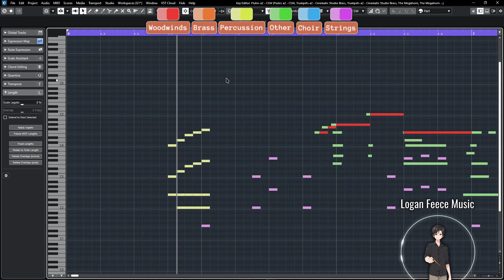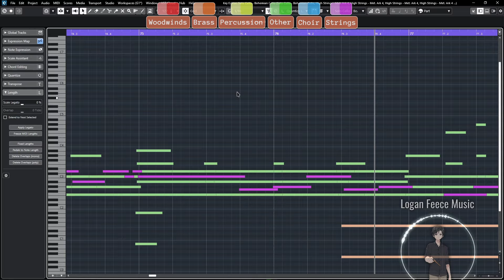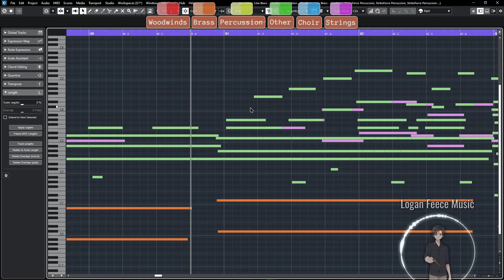Eurovision 2024 Winner, but it's an epic remix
OST cover by Logan Feece

if u wanna use my music, check this page on my site :D